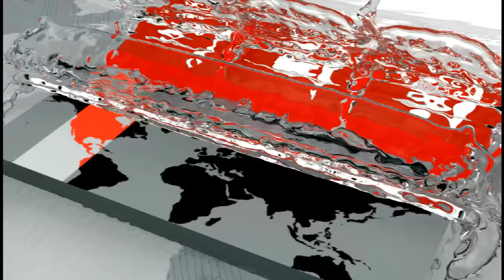Exclusive: খালেদার মৃত্যু সংবাদ দিলেন রিজভী! | Khaleda Zia | Ruhul Kabir Rizvi | Somoy TV